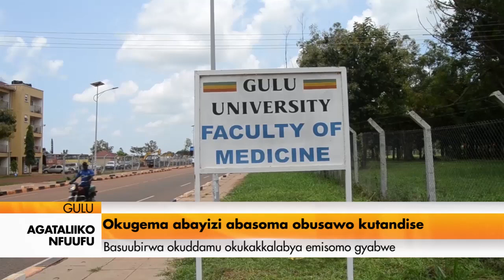Agataliikonfuufu: Okugema abayizi abasoma obusawo kutandise.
Basuubirwa okuddamu okukakkalabya emisomo gyaabwe.